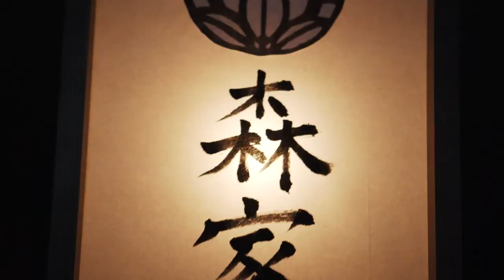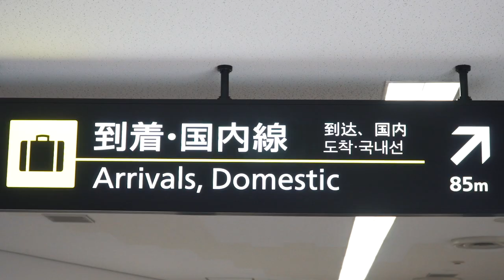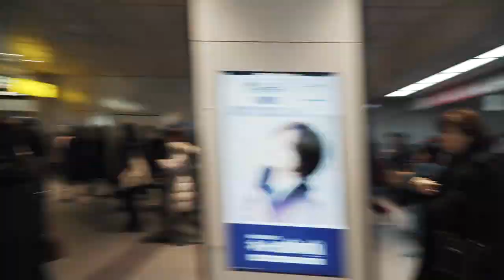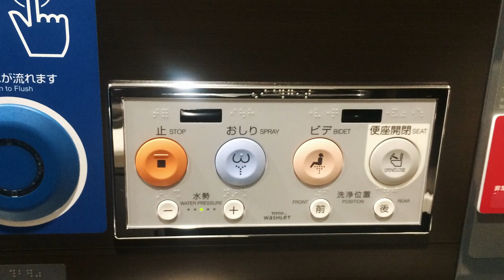JAPAN WINTER GUIDE TOKYO HAKUBA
Cameras I use and recommend

Go Pro Hero 7 Black
Sony A7III
Sony A7RIII

Lenses
Sony 18-105mm F4
85mm F1.8
Sony 70-200 F4
Sony 24-70 F2.8

Awesome Trip Essentials
Power Converter
Noise Cancelling Headphones

Drones
DJI Mavic 2 Pro
Polar Pro Filters

Rode Microphone
Camera Bag